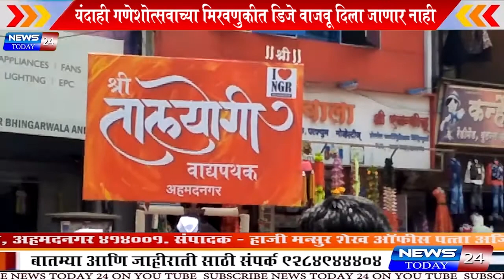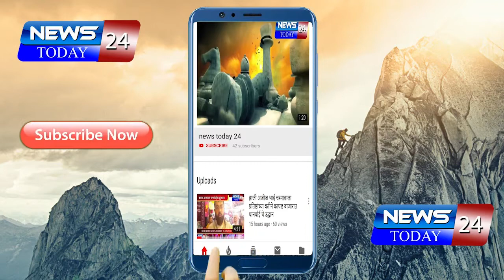यंदाही गणेशोत्सवाच्या मिरवणुकीत डिजे वाजवू दिला जाणार नाही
गेल्या वर्षीप्रमाणे यंदाही गणेशोत्सवाच्या मिरवणुकीत डिजे वाजवू दिला जाणार नाही. यंदाही शहरात डिजे बंदी कायम राहील,' असे पोलिस प्रशासनाने स्पष्ट केले आहे, त्याचप्रणाणे गेल्यावर्षी कायदा व सुव्यवस्थेला बाधा आणणाऱ्यांविरुद्ध तडीपार करणे, बाँड लिहून देणे अशा प्रतिबंधात्मक उपाययोजना करण्यात येणार आहेत. यंदाही कडकपणे प्रतिंबधात्मक कारवाई करण्यात येणार आहे